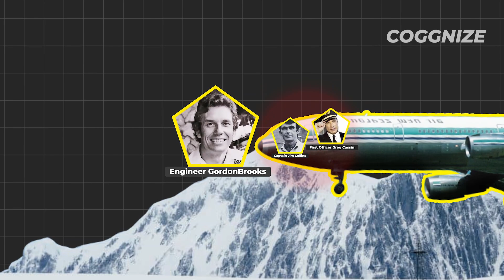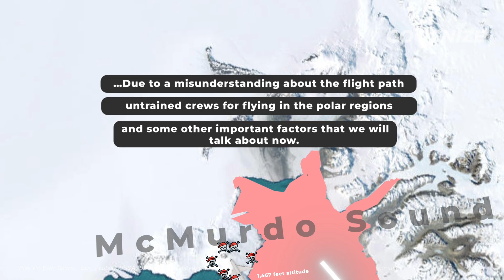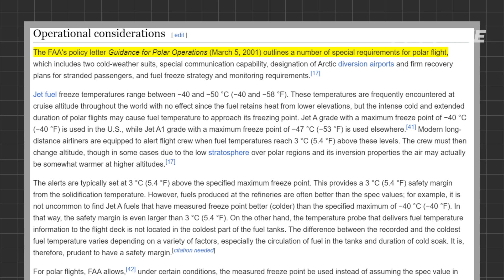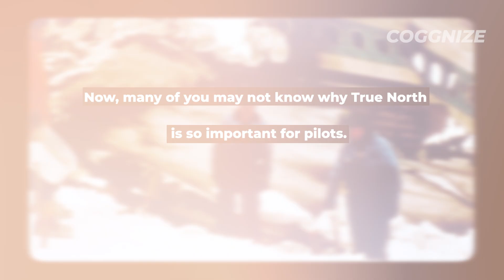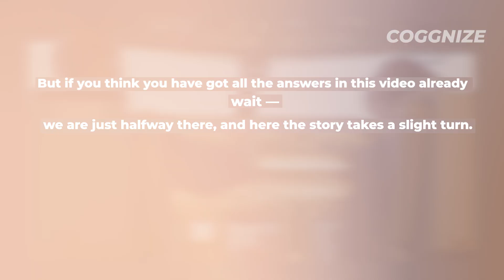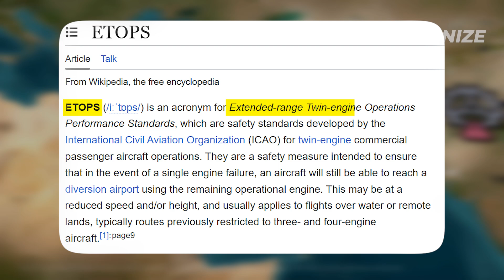You Won't Believe Why FLIGHTS Avoid Antarctica!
In this video, we explore the real reasons behind this aviation mystery. The harsh weather and strong magnetic fields in Antarctica are key factors. We also look at the historical crash of Air New Zealand Flight TE901. These elements make flying over the South Pole very dangerous. We explain the special rules and training needed for polar routes and why most commercial flights choose the safer North Pole routes instead of the South Pole.